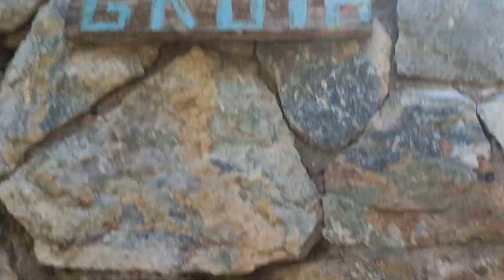Borrador ok. Gruta en Predio. Peñon del Indio Enamorado. Valle Hermoso. Cordoba